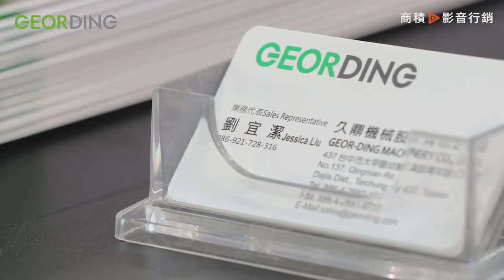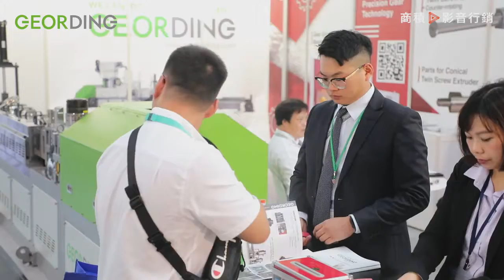久鼎機械 GEORDING｜K Show 2019 Exhibition Video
久鼎機械 ( Geording Machinery ) 是來自臺灣的橡塑膠回收機製造商，追求精進與卓越，專業充分發揮在塑膠廢料粉碎水洗乾燥回收、廢塑料回收生產整廠規劃、橡塑料回收機、新料造粒技術、色母造粒、板材壓出、RDF-5廢棄物衍生燃料生產線，及其他客製化設備與配件上。

商積以影音行銷為主要核心，結合雲端架構整合資訊服務及內容行銷，開發符合B2B行銷的產品和服務，我們致力於成為華人影音行銷的代表廠商，並為台灣傳產業者創造價值和成效，讓MIT在全球貿易中佔有一席之地！